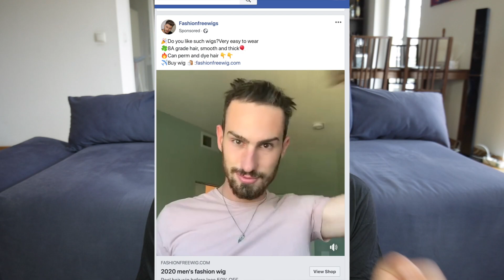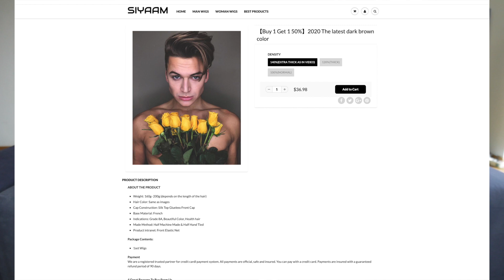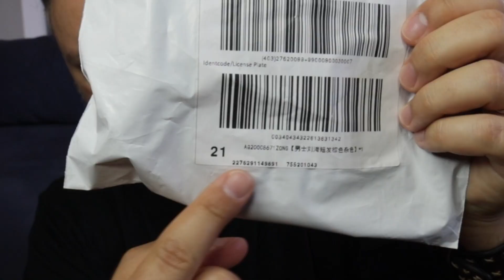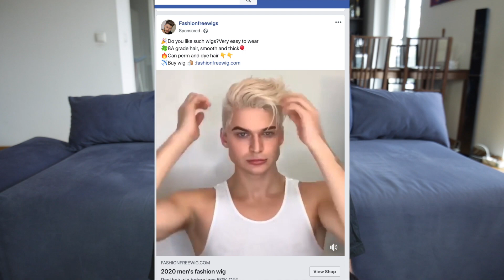Trying on a "Realistic" Men's Wig From a Facebook Ad - Siyaam Wigs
After being bombarded by ads for men's wigs, (not toupees), on Facebook, I decided to order one and try it out. The price was alright and it's actually not that bad, but there is no way anyone would believe this was your real hair... unless they have really bad vision, or it's a really dark room!